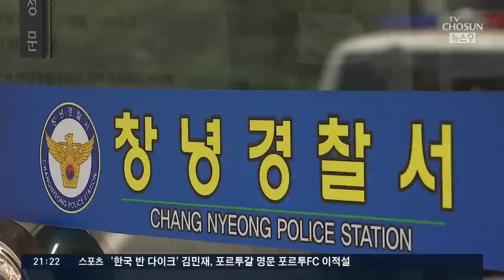창녕 9살 아이 학대한 의붓아빠 "딸에게 미안"…결국 구속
9살 딸을 학대한 의붓아버지가 구속됐습니다. 구속 전엔 "딸에게 미안하다"고 말하면서도 도구를 이용한 학대 혐의에 대해서선 부인했습니다.